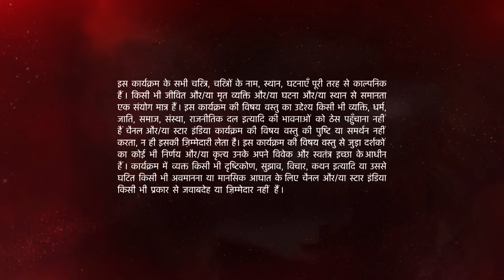Ishqbaaz | इश्क़बाज़ | Shivaay ne chalai Anika par goli! - Part 1